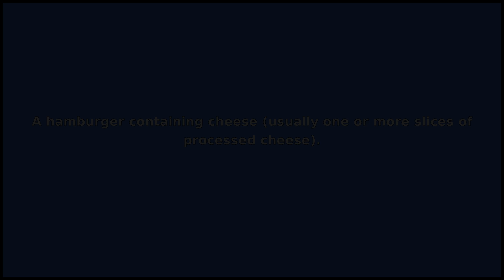CHEESEBURGER - Meaning and Pronunciation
How to pronounce cheeseburger? This video provides examples of an American pronunciation of cheeseburger from two male and two female speakers.
In addition, it explains the meaning of cheeseburger through a ditionary definition and several visual examples.

IPA Transcription of cheeseburger: /tʃˈizbɚgɚ/
Definition of cheeseburger: A hamburger containing cheese (usually one or more slices of processed cheese).

If you'd like to test your pronunciation of cheeseburger, check out Accent Hero's real-time pronunciation feedback tool: